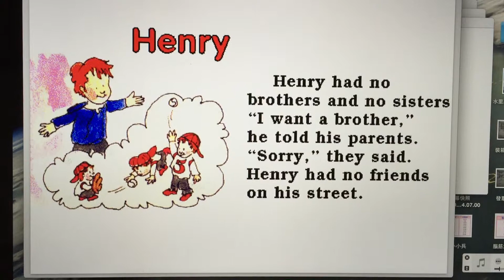Henry and Mudde系列